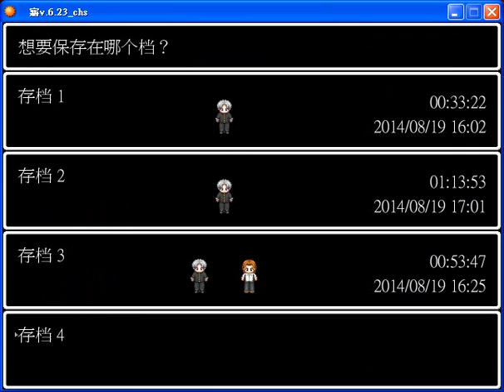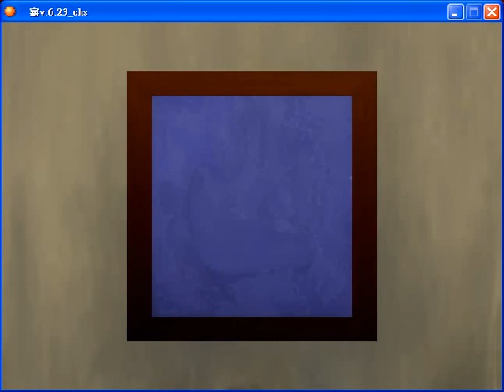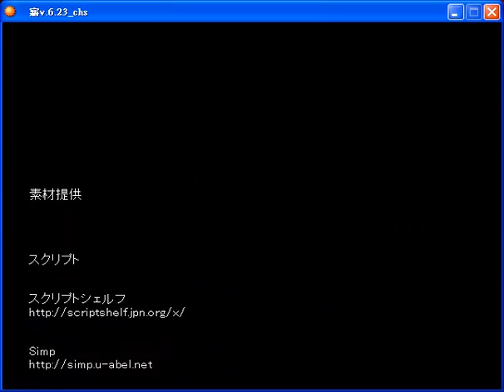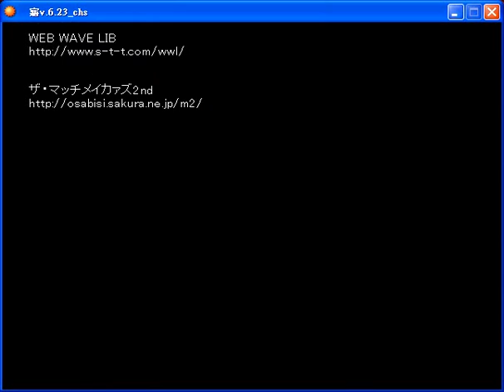【anna】青鬼 ep.5 卓郎~!進化!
快速結局啦
發現到後面就不怕青鬼了

走位技術進步啦!!
ya